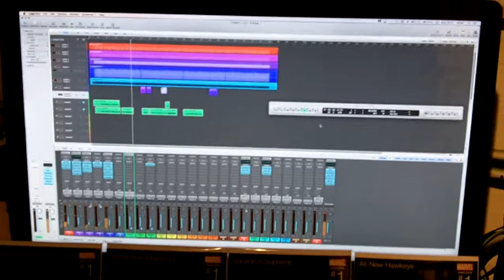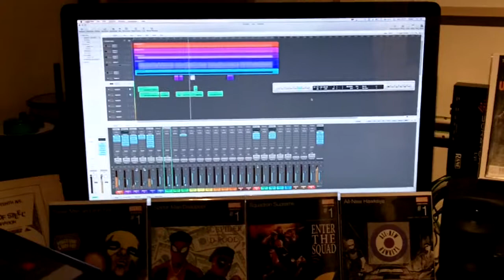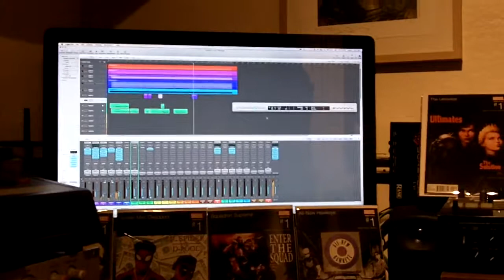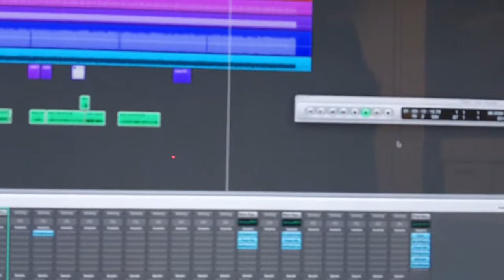R.I.P stan lee & steve ditko spider-man beat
from the spider-man 1967 cartoon